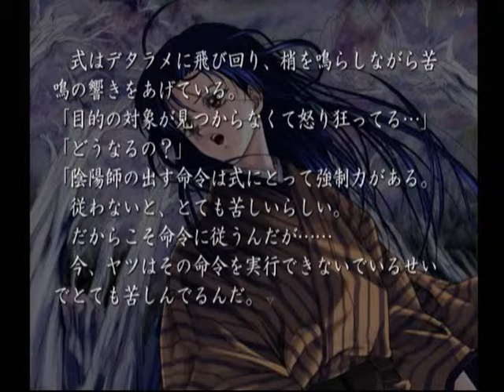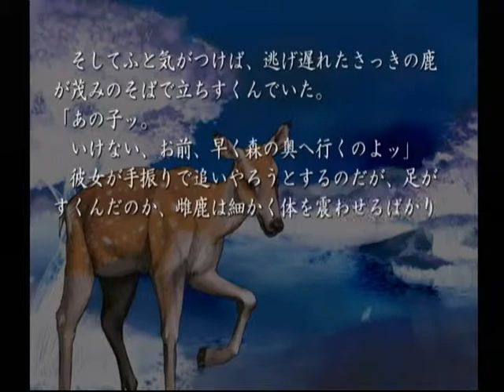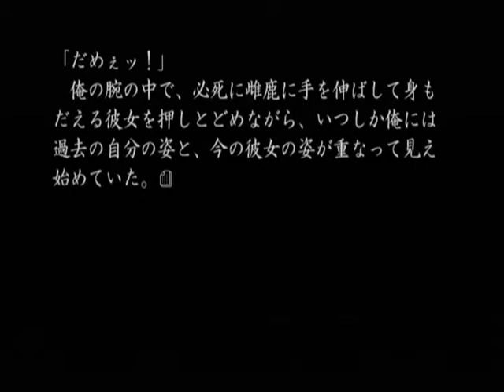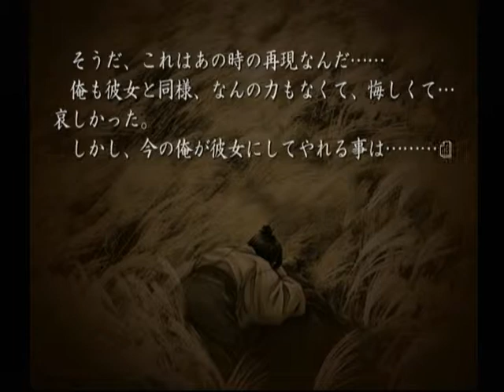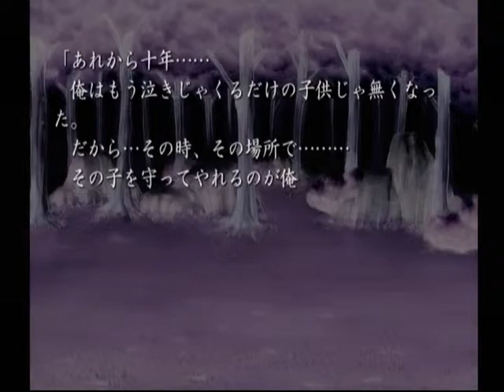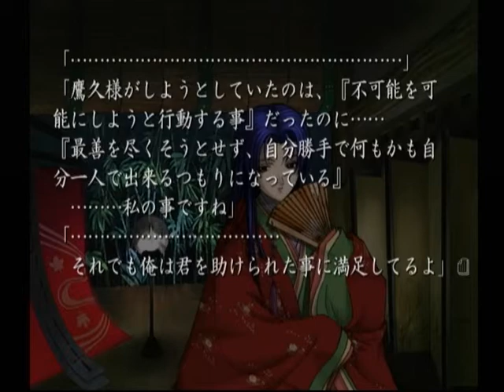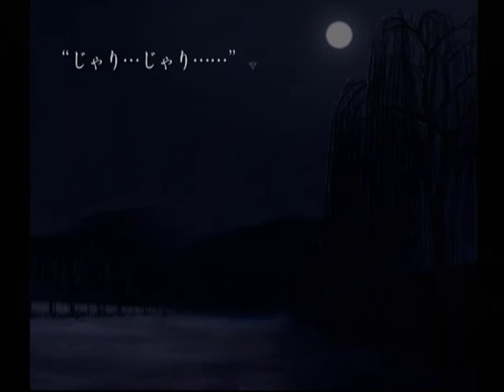【DC】久遠の絆 再臨詔 ベストエンド Part１２ ～陰陽師の出す命令は式にとって強制力がある 【スタートオンゲームズ】【スタゲー】【JAPAGE】